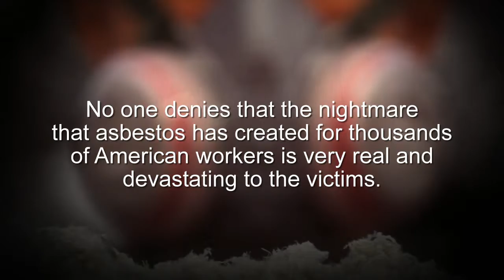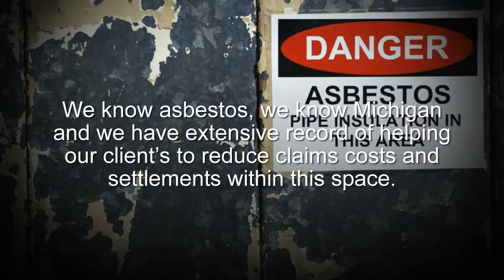Certified Asbestos Claim Investigations | ClaimsPI.com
Sherlock Investigations
42815 Garfield Road,
Suite 208 Clinton Township,

Asbestos Claims Investigations

With the magnitude of these filings and the potential for relatively easy payouts has come a new threat; fraud. No one denies that the nightmare that asbestos has created for thousands of American workers is very real and devastating to the victims. Unfortunately, the draw of easy settlements has brought out the worst in our legal system and today’s responsible corporations are now facing many fraudulent and grossly embellished claims.

Sherlock specializes in Michigan asbestos claims investigations and we are very familiar with asbestos claims. Our team can assist in verifying historical exposure to asbestos, locating witnesses from forty years ago and documenting the current activities and true abilities of claimants. We know asbestos, we know Michigan and we have extensive record of helping our client’s to reduce claims costs and settlements within this space. If you need expert investigative help with regard to an asbestos claim, Sherlock is your solution.